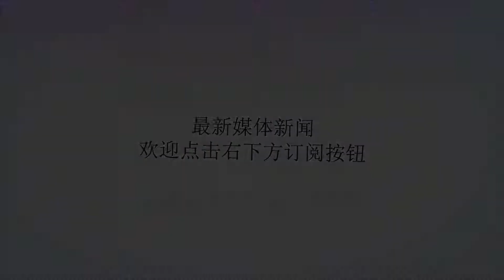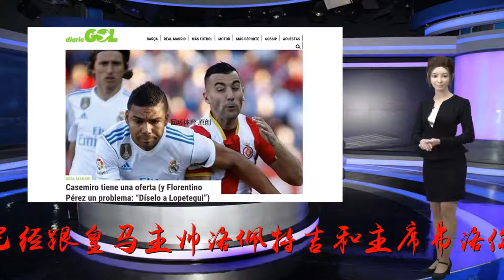皇马警报！大将索要首发位置 主力中他薪资最低 洛帅让他感觉危机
谢谢！日前，据西班牙《每日进球》报道，卡塞米罗对于自己在西甲首轮替补出场的情况有了不满的情绪，他已经跟皇马主帅洛佩特吉和主席弗洛伦蒂诺进行了沟通，他希望能够获得绝对主力的保证，他不打算就此离开伯纳乌，但如果无法获得这样的保证，那么他将会在转会窗的最后一周考虑离队。对皇马而言，卡塞米罗的表态不啻是给球队拉响了一次警报卡塞米罗的情况比较微妙，他在8月15日的欧洲超级杯上因伤被换下，虽然之后检查并无大碍，并且迅速归队恢复训练，但在19日晚的西甲第一轮对阵赫塔费的比赛中，洛佩特吉还是将他放在了替补席，下半场才将他换上，洛佩特吉当然有足够的理由解释为何这场让他休息，因为他上一场受伤了，但这还是让卡塞米罗非常不快。卡塞米罗和球队在上赛季曾闹过加薪，作为皇马的主力，他的合同仍然还是2015年和皇马签订的那份年薪280万2021年到期的合同，并未有任何的提升。而在此期间，他已为皇马夺得了3次欧冠冠军，出战了32场欧冠比赛，是绝对的功臣之一。他的位置也非常关键，作为球队防线之前的屏障，他在这三年中成长成为世界上最出色的防守中场之一，甚至当时还有媒体称他为“皇马最不可或缺之人”。可是，这并未给他带来实际的利益，因为他的年薪至今仍然是皇马首发11人中最低的，原本和他一样的卡瓦哈尔在去年9月也通过续约加薪把他甩开。巴黎圣日耳曼在上赛季就曾经打过卡塞米罗的主意，不过他的违约金高达2亿欧元，由于卡塞米罗的价值主要是在竞技上，所以他的价格不可能像内马尔那么高，所以巴黎也并不愿意以砸出违约金的形式带走他。可即便如此，巴黎仍然对于卡塞米罗非常感兴趣，因为如今随着莫塔的离开，球队在拖后中场位置尚缺一位巨星来坐镇，而内马尔也对巴黎推荐了这位在巴西国家队的队友。卡塞米罗并不希望离开皇马，即便合同至今没有加薪续约，他有抱怨但是也并非是无法接受，但洛佩特吉对他的使用和战术安排让他感受到了危机。和前任齐达内注重反击和防守不同的是，洛佩特吉更强调传控打法，所以伊斯科如今在皇马中场占据了一个主力的位置，首轮联赛由洛帅更是直接安排了一个托尼·克罗斯-伊斯科-科瓦西奇的中场组合，要知道如今莫德里奇还在恢复体能没有归队，而一旦莫德里奇归队，竞争将更加激烈，更何况皇马目前还在盯着多名中场球员，譬如蒂亚戈、拉比奥特和博格巴等人，而另外一个关键在于，卡塞米罗的风格在洛佩特吉的战术体系中已经不再像齐达内时代那样不可或缺。​卡塞米罗感受到了危机，所以他对皇马的主帅和主席都提出了自己的要求，他需要得到绝对主力的保证。如今的卡塞米罗手握三个欧冠奖杯已经不再是当年的毛头小子，如果皇马无法答应他的要求，他很可能会在今夏转会窗的最后时刻选择离开。